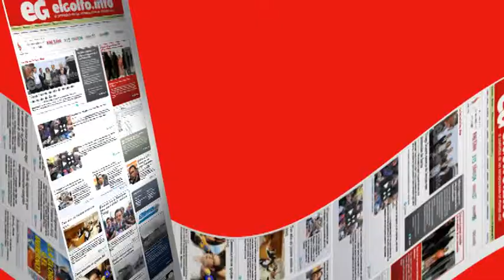Merkel subraya su descontento con Rusia en Ucrania @elgolfoveracruz